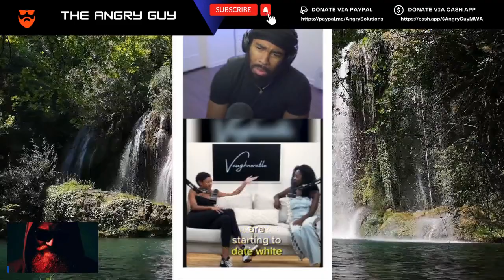Black Women Are Begging White Men To Date Them Because Black Men Won't Date Or Marry Them Anymore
“Explore the complex dynamics of interracial dating in our society. This video delves into the experiences of black women and their perspectives on relationships. It’s a candid discussion that aims to break stereotypes and foster understanding.

• 1) This video has no negative impact on the original works
• 2) This video is also for teaching and inspirational purposes.
• 3) It is transformative in nature.